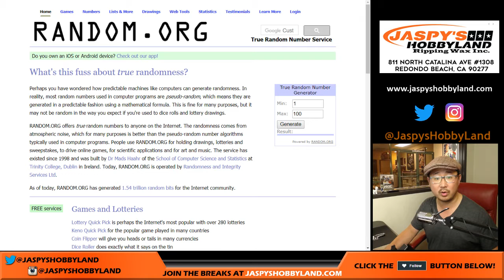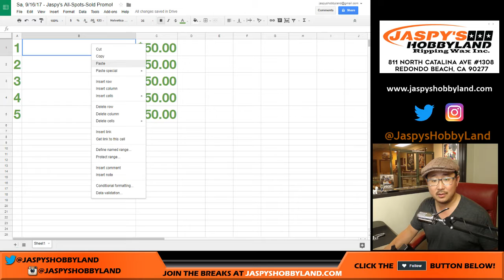Sa, 9/16/17 - Jaspy's All-Spots-Sold Promo!